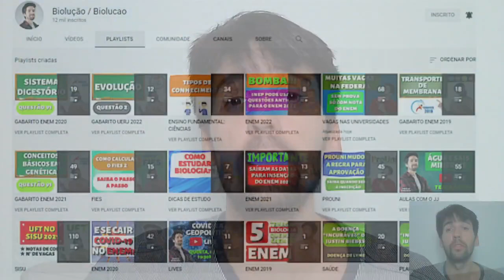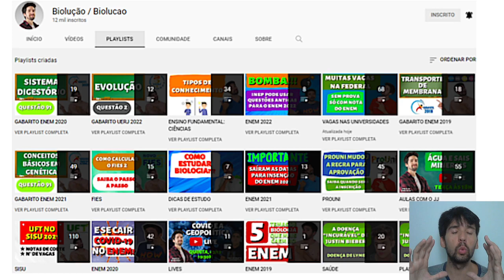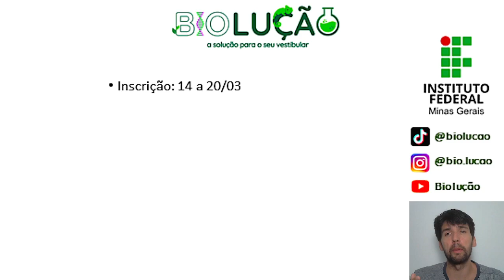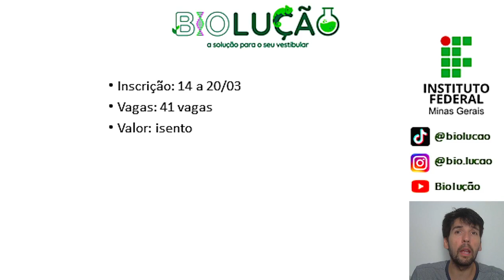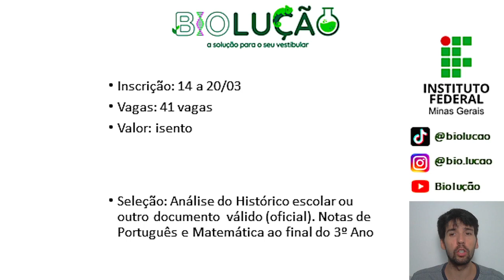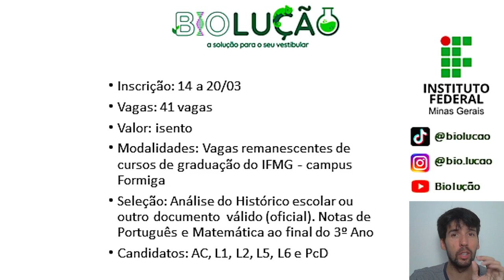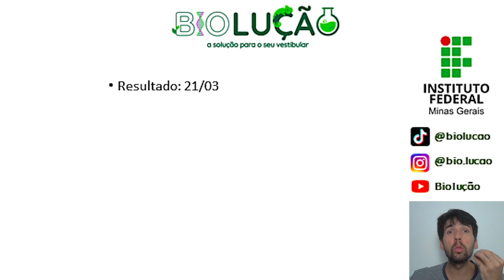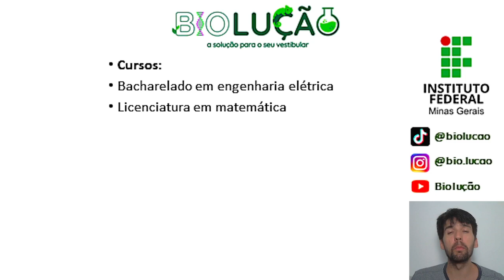VESTIBULAR: 41 VAGAS NA FEDERAL!!! SÓ COM HISTÓRICO ESCOLAR!!! PRAZO CURTO!!! TEM VAGAS PCD!!!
Neste vídeo você saberá de uma universidade federal que está oferecendo 41 vagas com a utilização do histórico escolar para concorrer a vaga. Veja este vídeo e não perca esta oportunidade.